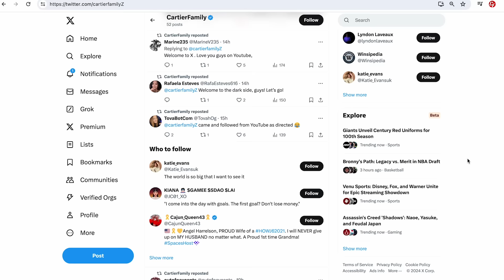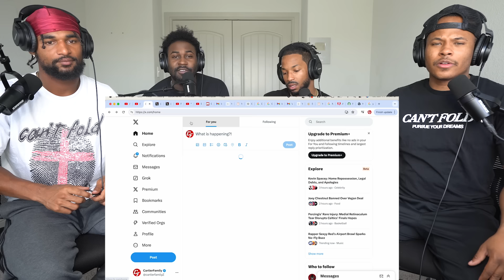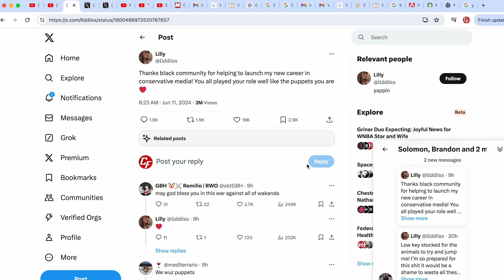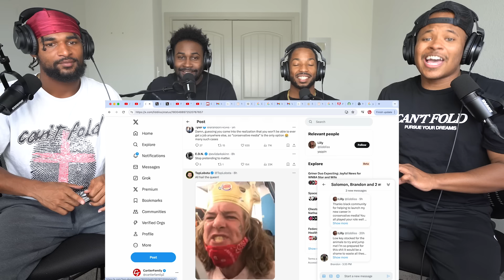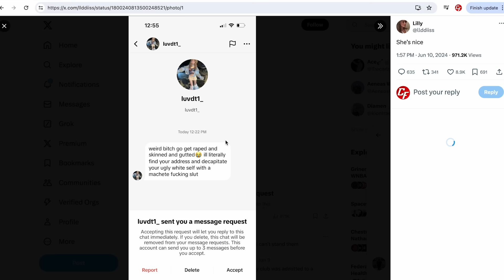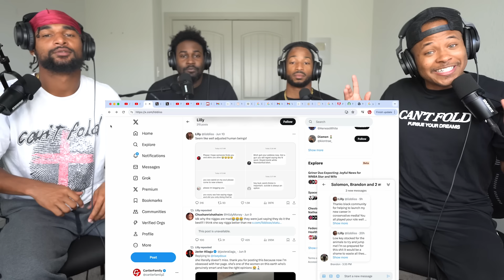VIRAL White Woman UNAPOLOGETICALLY SAYS N WORD